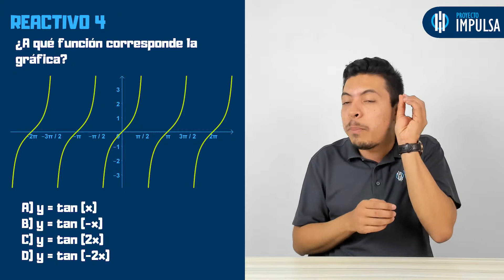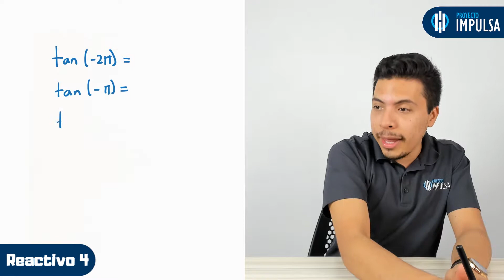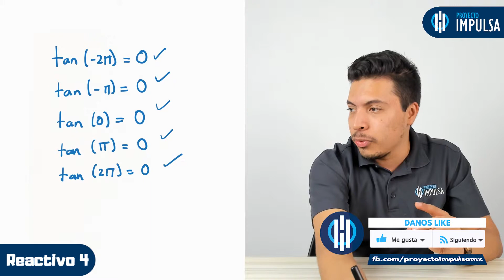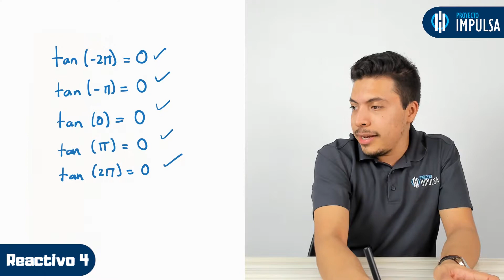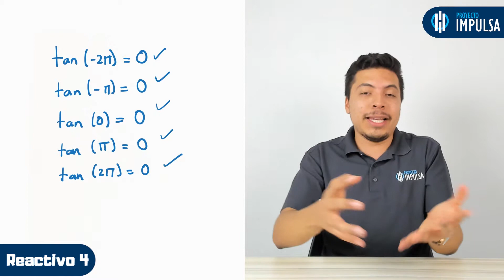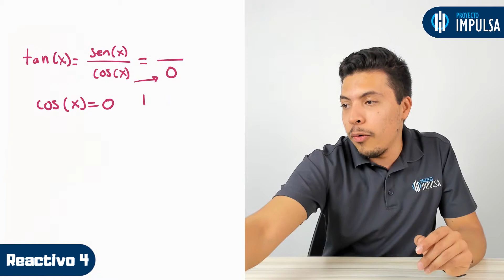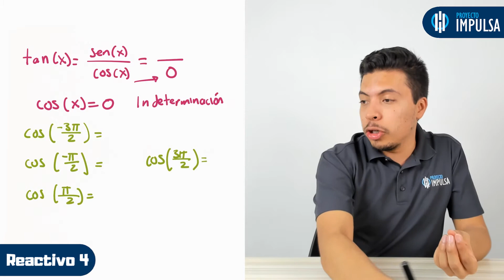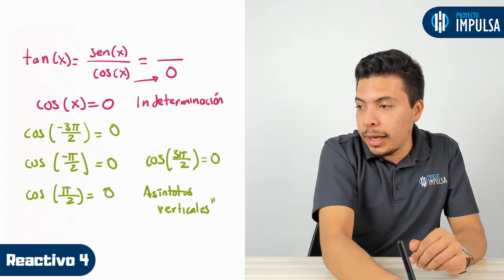GUÍA EXANI II 🎓 Reactivo #4 | Pensamiento Matemático | UABC | UV | UAEMEX | UADY | UAEH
En la clase de hoy, el profe Toxqui resuelve el reactivo #4 de la guía Exani II correspondiente al área de pensamiento matemático del examen de admisión.

Reactivo #4: ¿A qué función corresponde la gráfica?

🔵 Exámenes simulacro.

▶️ UABC
▶️ UV
▶️ UADY
▶️ UAEMEX
▶️ UAEH
▶️ UNISON
▶️ ITT
▶️ UTT
▶️ UASLP